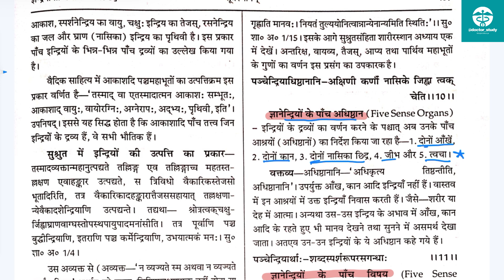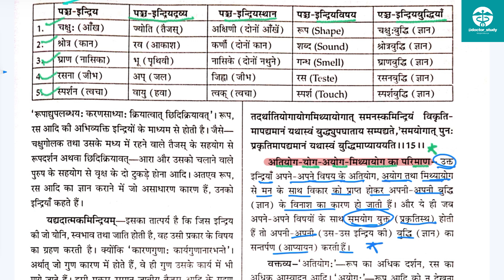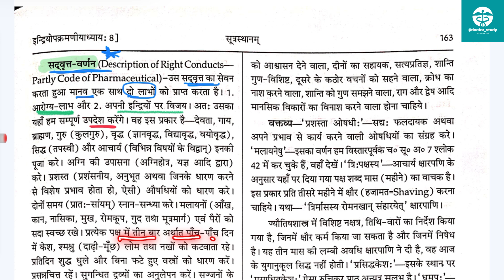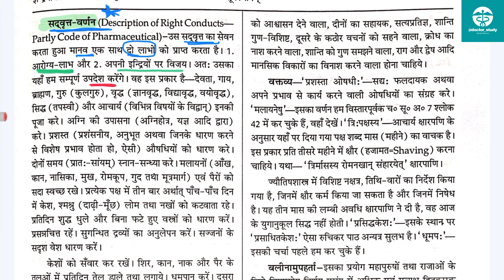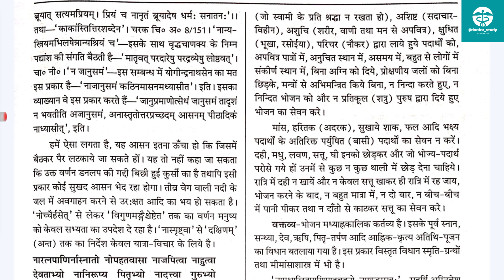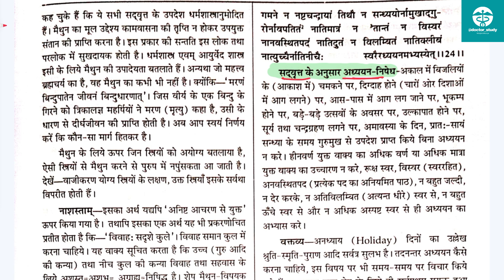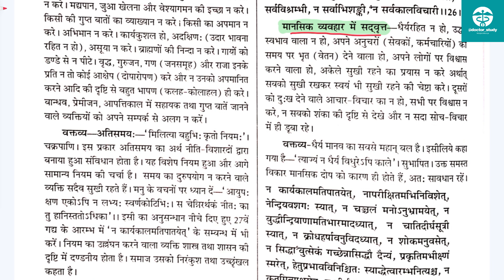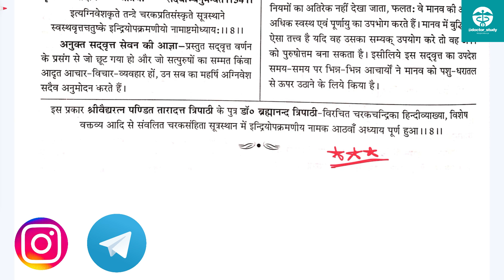Indriyopakramaniya adhyay | Charak Samhita Adhyay 8 | इन्द्रियोपक्रमणीय अध्याय |BAMS 1st Yr |Manjeet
Charak Samhita Sutrasthan - Adhyay 8: Indriyopakramaniya adhyay
चरक संहिता सूत्रस्थान- अध्याय 8 : इन्द्रियोपक्रमणीय अध्याय

 we will study chapter  8 of charak samhita

Indriyopakramaniya adhyay BAMS First Year | इन्द्रियोपक्रमणीय अध्याय | Charak Samhita हिन्दी मे | By Manjeet | चरक संहिता
Indriyopakramaniya adhyay | Charak Samhita Adhyay 8 | इन्द्रियोपक्रमणीय अध्याय | BAMS 1st Year

Indriyopakramaniya Adhyaya
Charak Samhita Adhyaya 8
इन्द्रियोपक्रमणीय अध्याय
Charak Samhita First Year BAMS
BAMS 1st Year Indriyopakramaniya
Charak Indriyopakramaniya Explanation
Indriya Artha Samyoga in Ayurveda
Charak Samhita for Beginners
इन्द्रियों का संचालन आयुर्वेद
Indriyopakramaniya Hindi Explanation
Manjeet BAMS Charak Samhita
BAMS 1st Year Charak Samhita Notes
Indriyopakramaniya Chapter Analysis
Charak Adhyaya 8 Detailed Notes
Ayurveda Indriya Management
Charak Samhita Indriya Adhyaya
BAMS Study Material First Year
Charak Samhita Indriyopakramaniya Tags
इन्द्रिय और उनके कार्य आयुर्वेद
NCISM Syllabus Charak Adhyay 8

Regards
Manjeet Maurya